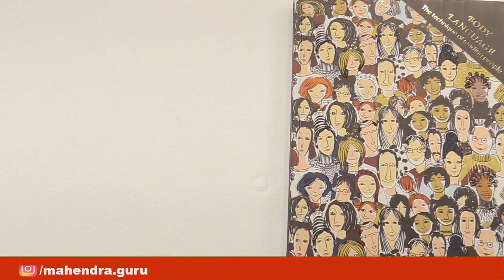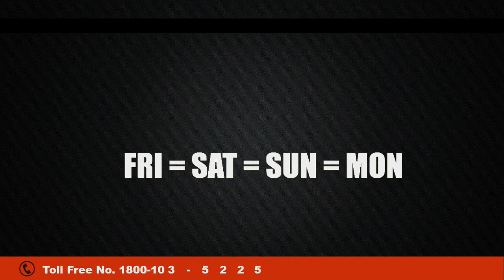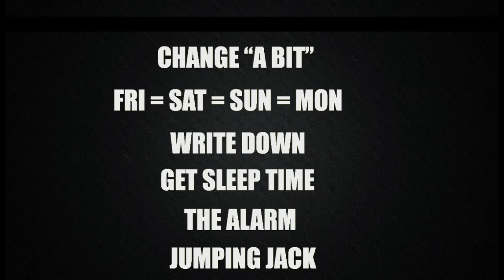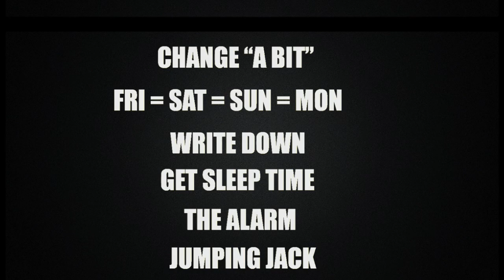HOW TO WAKE UP EARLY & MY DIARY | GUIDANCE GURU | MUST WATCH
Powered by Mahendra's

Every Aspirants has skills, talent . All he/she needs is Guidance. So, we present to you one such opportunity via " THE GUIDANCE GURU"